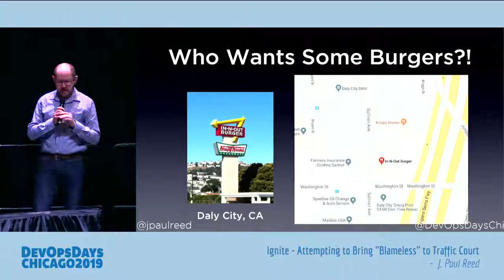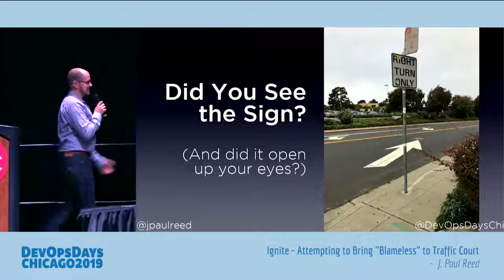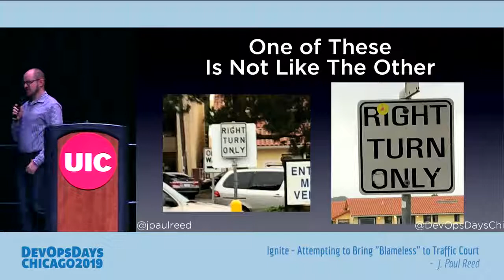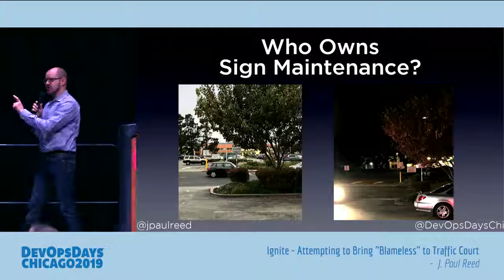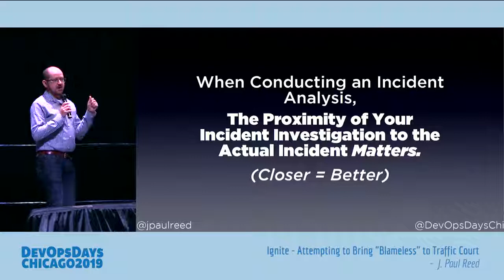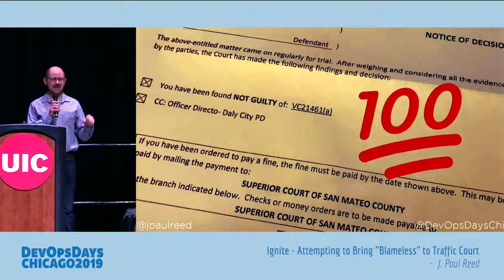DevOpsDays Chicago 2019 - J. Paul Reed - Attempting to Bring Blamelessness to Traffic Court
The new interest in the ideas surrounding blameless retrospective culture and examining the deep role human factors play in our work is changing the way the technology industry understands and responds to service-impacting incidents.

But what would happen if we took these ideas to traffic court? Would they be as understanding about this type of “incident” as we strive to be about ours? And just which modern incident analysis techniques might be useful in traffic court? Come find out!